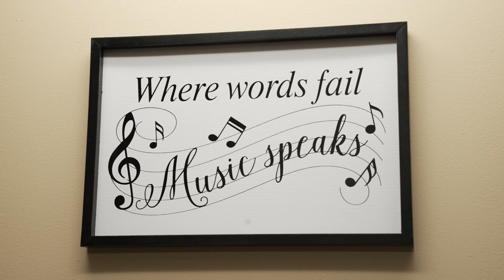Music Therapy Helps Pediatric Patients Heal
Studies have long shown that music can help patients heal. Brooke Wagner, a music therapist at St. Vincent Healthcare in Billings, MT, uses music to help put kiddos in the hospital at ease during their treatments and with the stress of being away from home. She shares a few ways music plays an important role in the care of pediatric patients.